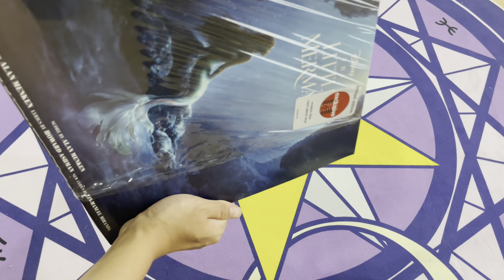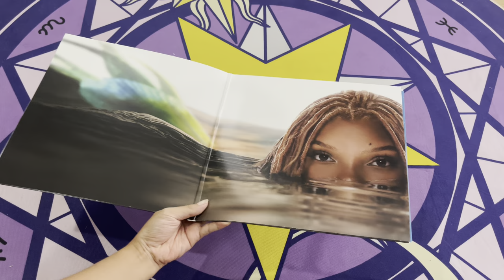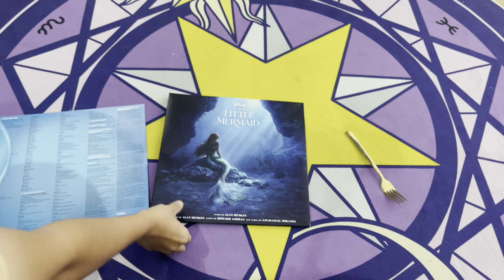Disney The Little Mermaid Live Action Target Oceanic blue color blend vinyl unboxing rvinylvlog 46